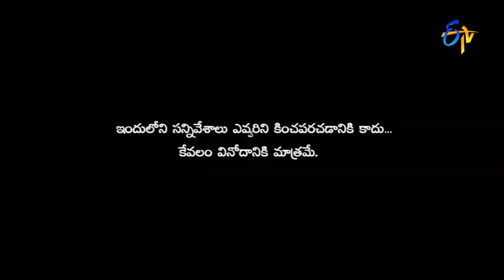Shakalaka Shankar Performance - Jabardasth - Episode No 46 - ETV Telugu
The "Jabardasth" Katharnak Comedy Show is a popular Telugu TV comedy show, rated "excellent" among Telugu, broadcast on ETV channel,

in Telugu States, India. The show was first telecast on ETV on 7 February 2013, featuring popular Telugu film industry actor and

producer Nagendra Babu and Telugu film actress and politician Roja.